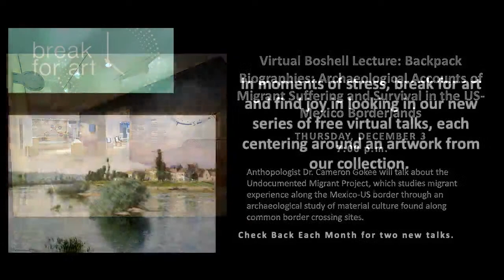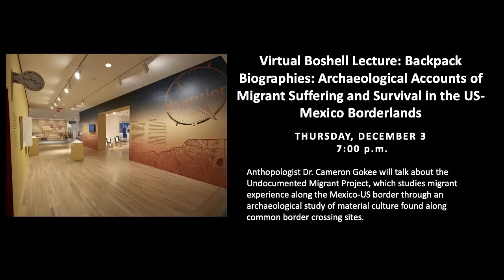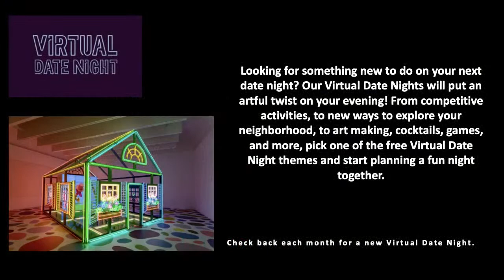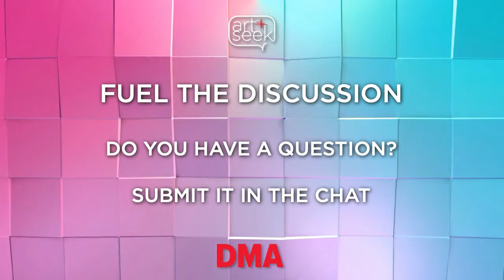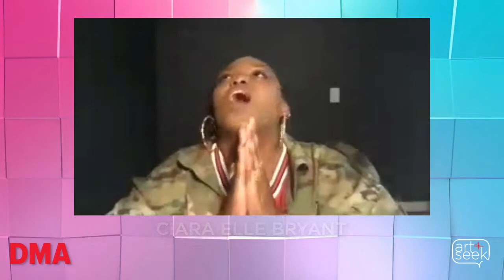Virtual State of the Arts Panel Discussion with Dallas Museum of Art and KERA’s Art & Seek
Being a Black Visual Artist in 2020.